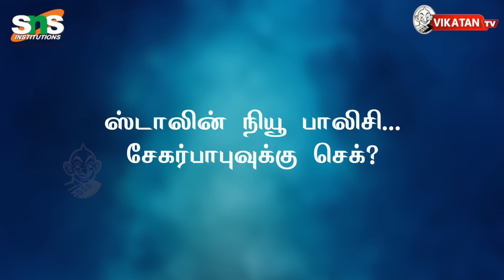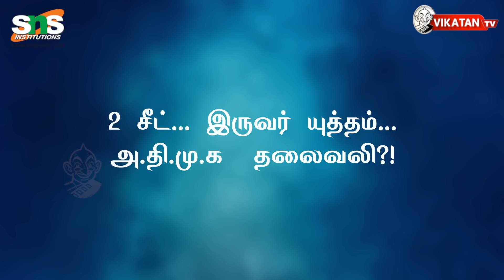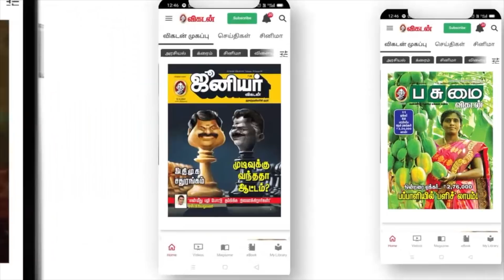Sekar babu-க்கு Stalin செக்? EPS-OPS climax ஃபைட்?! Elangovan Explains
Elangovan Explains is a Popular show hosted by Se.Tha Elangovan, Detail & Unknown explanation of Current Indian and Tamilnadu politics

Script : S.T Elangovan & Kazhugar

Camera : Praveen kumar

Edit :Arun